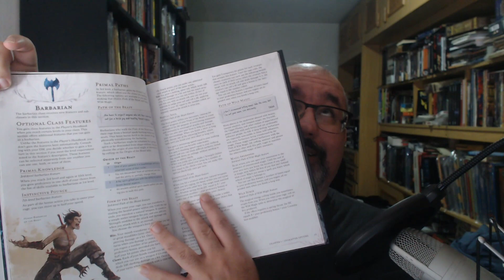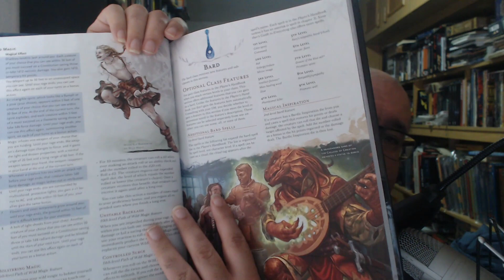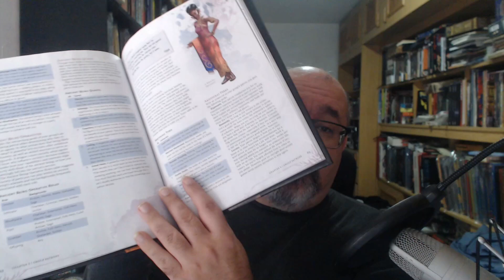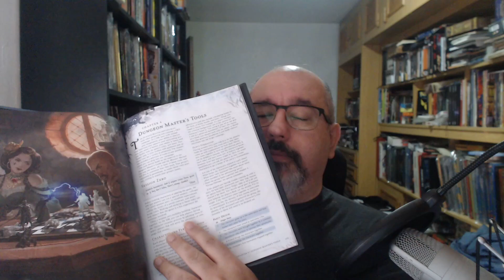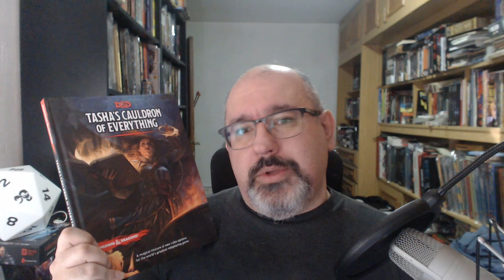Tasha's Cauldron of Everything - Tiempo de dados 373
Hoy tratamos el segundo gran suplemento de reglas de Dungeons and Dragons 5a edición.